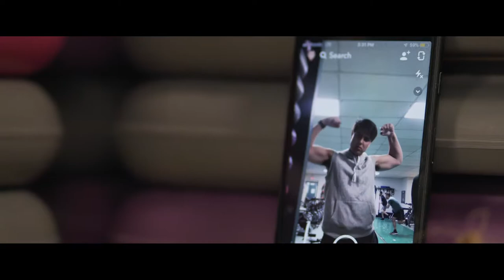Golf Season - Short Film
A video made for my Comm - Tech class